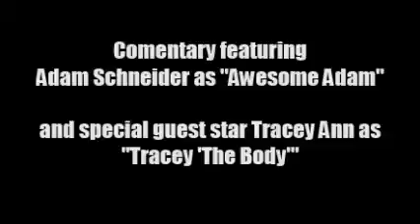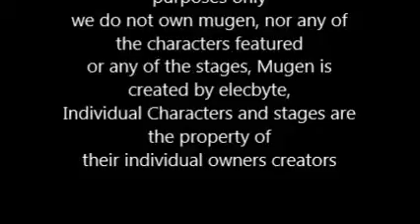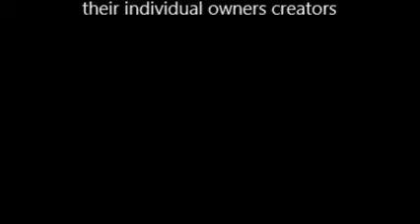Mugen Battles Chapter 19 Robot Rampage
It's a robot rampage and a short ass series of matches, when The Sentinel from marvel vs. Capcom teams up with Blitztank from Akatsuki Blitzkampf, team up to annihilate the competition